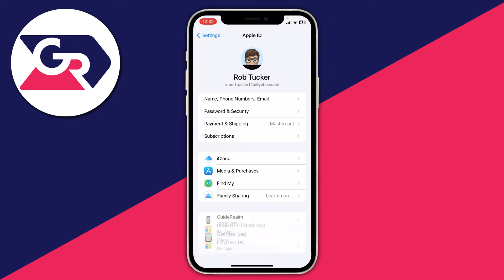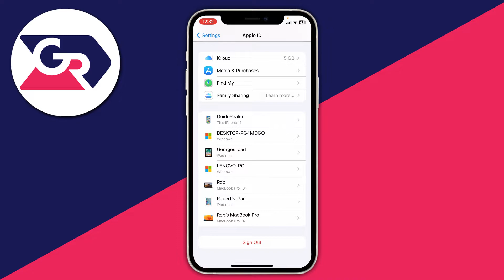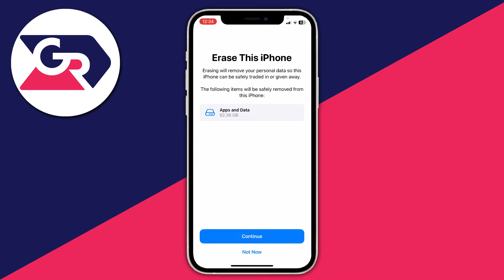How To Factory Reset iPhone To Default Settings - Full Guide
Learn how to factory reset iphone to default settings in this video.

GuideRealm